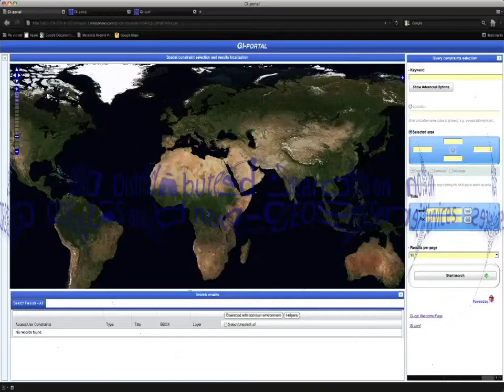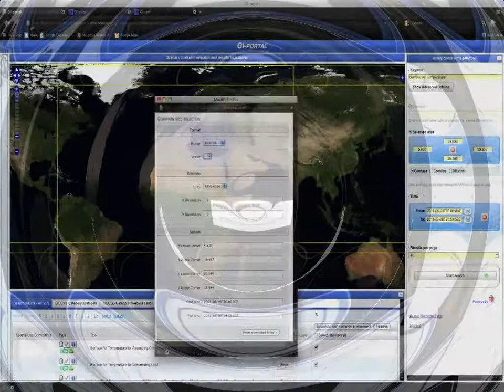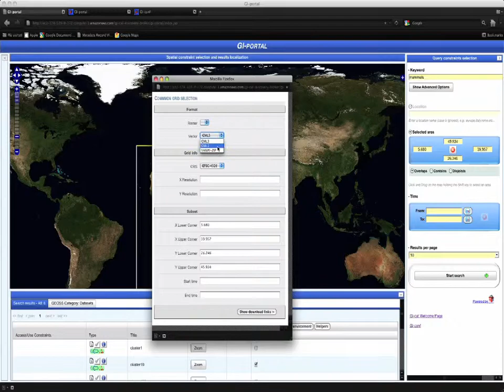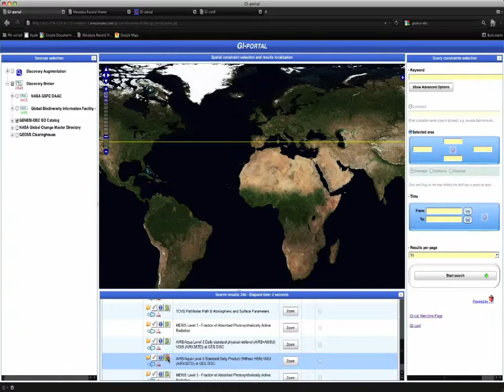EuroGEOSS Data Broker by EuroGEOSS (no audio)